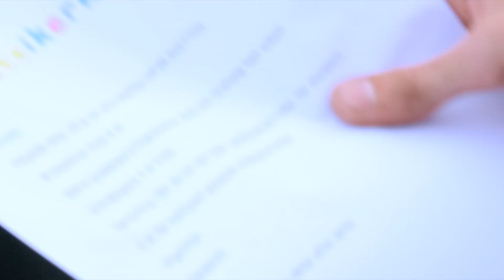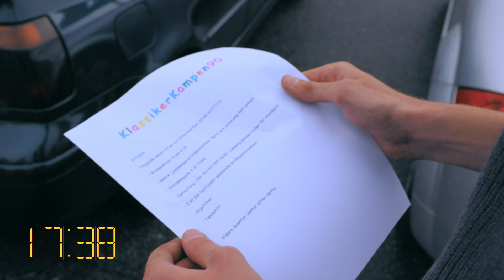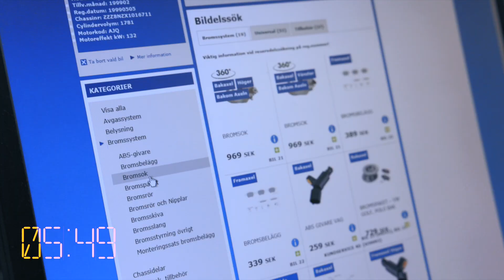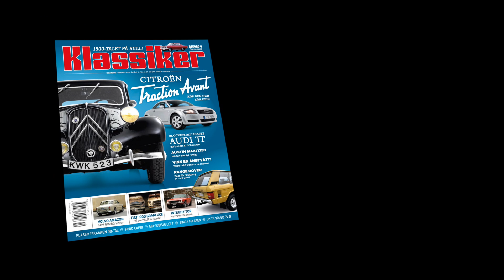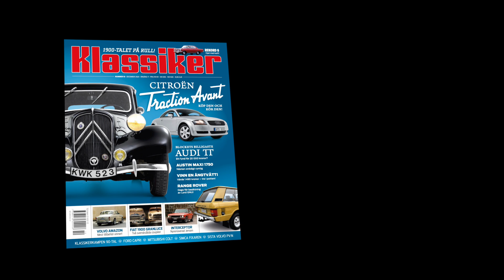KK90 DEL 2: På reservdelsjakt!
Tre redaktionsmedlemmar på tidningen Klassiker får uppdraget att köpa varsin 1990-talare för max 20 000 kronor. Frågan är vem som har lättast att hitta reservdelar på lågprisvaruhuset?

På 21 minuter ska varje deltagarna köpa stötdämpare, avgassystem, bromsskivor och bättringsfärg samt en rad andra delar till sina blivande klassiker. Bara en lyckas med uppgiften!